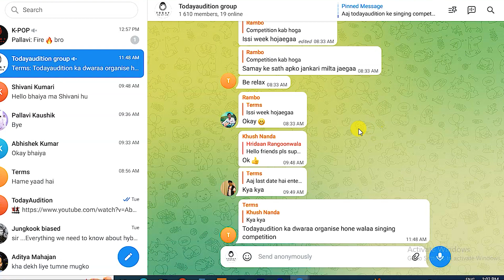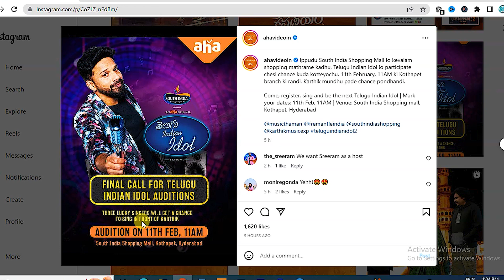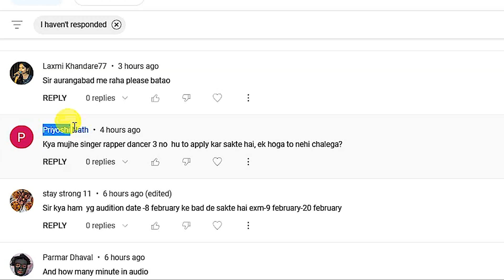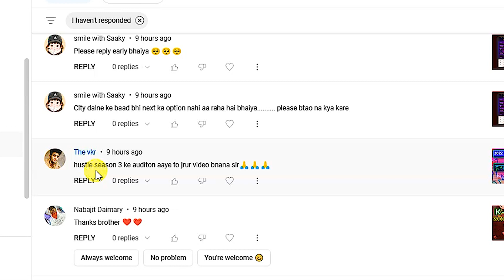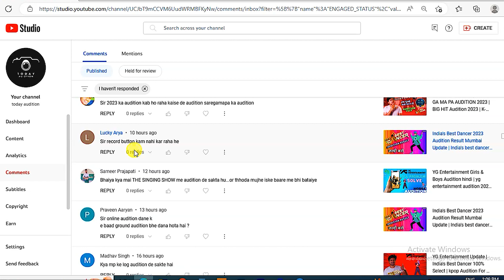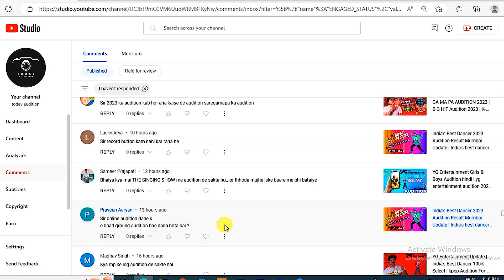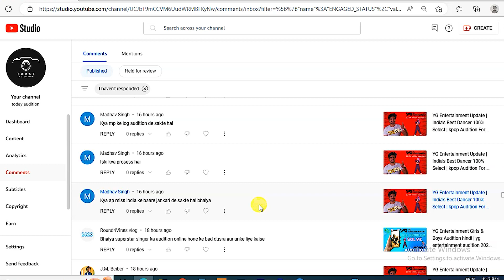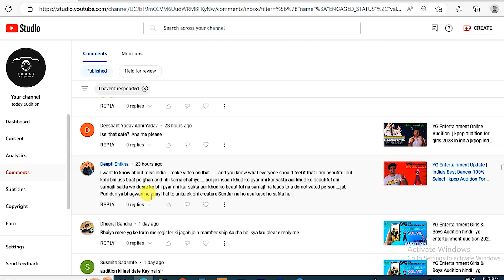Indian Idol Audition 2023 Update | New Singing Show indian idol audition 2023 | indian idol 13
indian idol audition 2023 How to participate Indian idol audition full Information Audition and Registration .
today audition

TODAY AUDITION
धन्यवाद